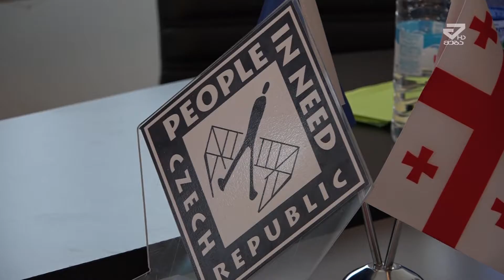არასამთავრობო ორგანიზაციამ "PIN" ხონში კვლევა ჩაატარა /MTAVARI/